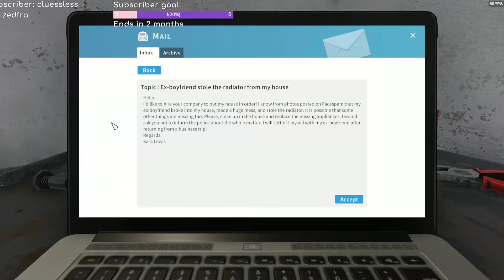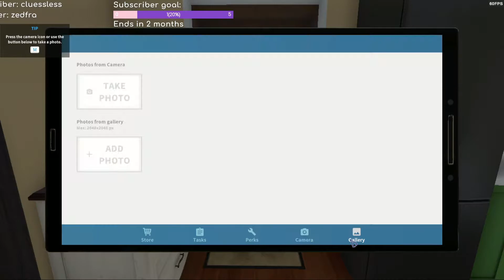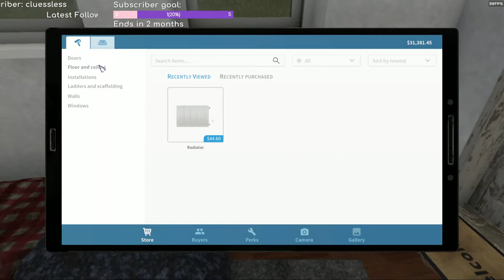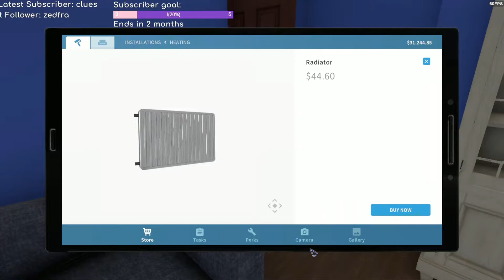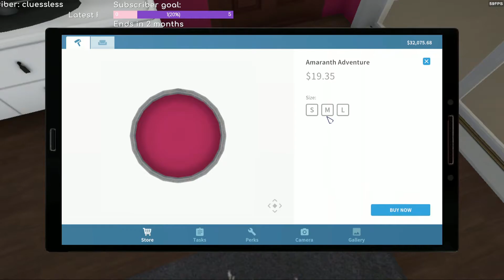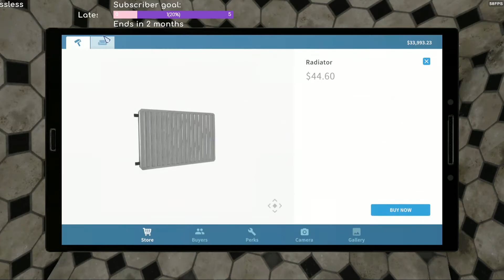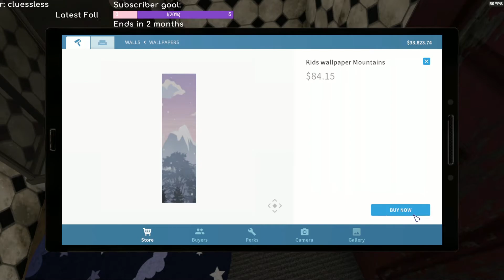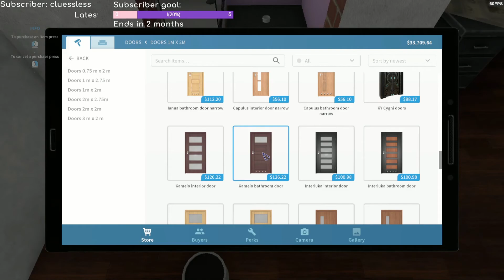I'm... a little dumb :( | House Flipper, Part 1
Hey, guys! I finally got around to trying out House Flipper! I've had it downloaded for MONTHS now and just haven't touched it. I really like it so far!

The Jeopardy music most definitely does not belong to me.